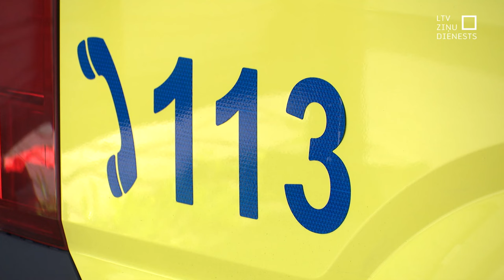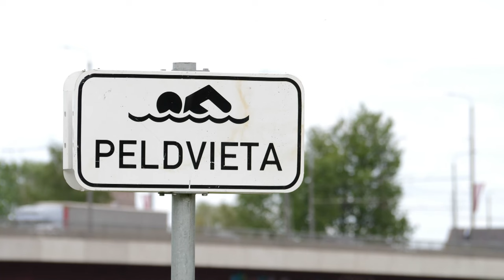Karstuma dēļ pieaug pacientu skaits slimnīcās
Latviju skāris karstuma vilnis, un pirmdien, 27. maijā, vairākās novērojumu stacijās labots maksimālās gaisa temperatūras rekords. Līdz ar karstumu cilvēki biežāk saskaras ar dažādām veselības problēmām un nonāk medicīnas iestādēs. Īpaša uzmanība karstajā laikā jāpievērš bērniem — viņiem ūdens jāuzņem biežāk nekā pieaugušajiem. Turklāt, veldzējoties ūdenī, bērni jāpieskata.